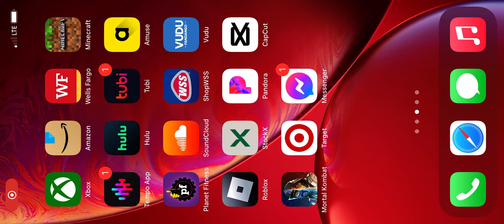I PLAY MORTAL KOMBAT ON MY IPHONE XR!!